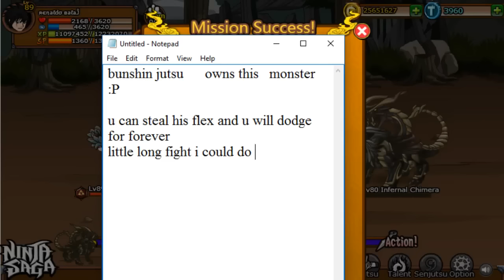Ninja Saga: R.BALAJ Biggest Battle (Renaldo Balaj - Ninja Saga)